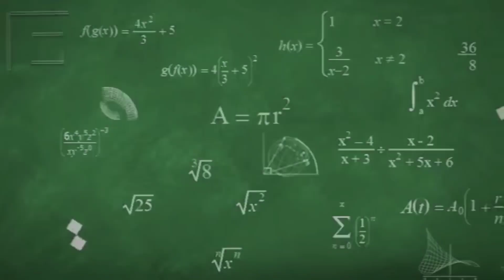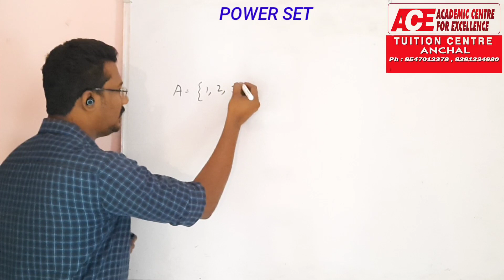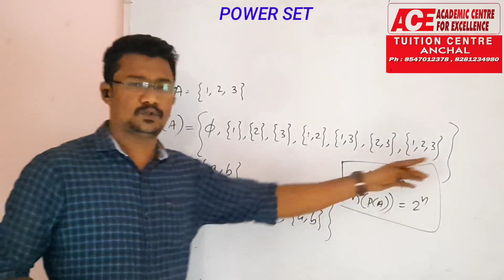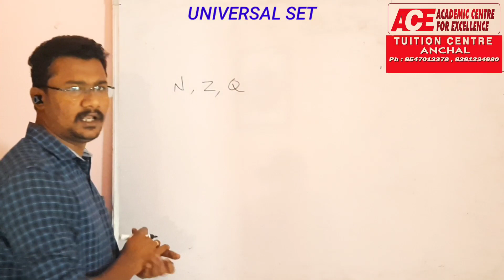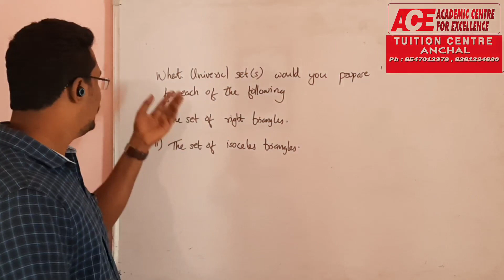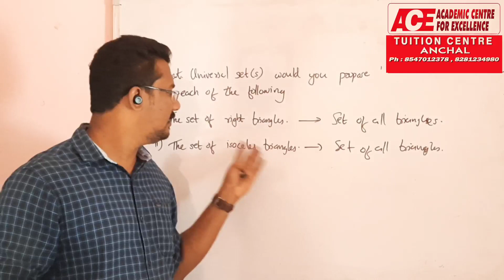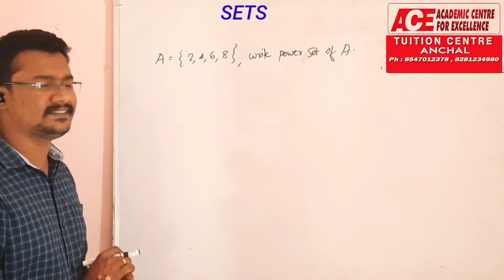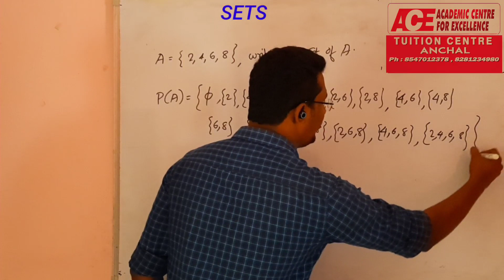PLUS ONE MATHEMATICS | CHAPTER 1 | SETS | EPISODE 8 | JISHNU SEKHAR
ACE TUITION CENTRE
ANCHAL